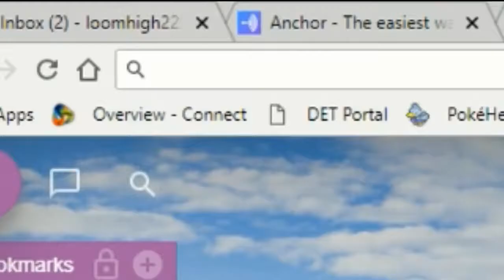Soviet maverick - google images search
looking for the Funny Memes mod Soviet Maverick, found him.